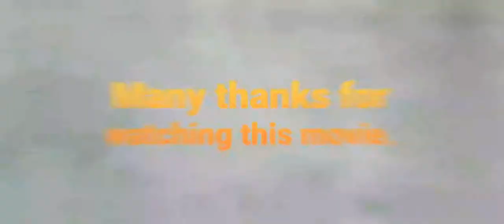Naked Nature 2020 – Juli 2020 Episode 1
Naked Nature Juli 2020 Episode 1.
In the background you can hear crickets.
Next movie tomorrow.

Assembly and photos: Łukasz Lu82'
🎬 2️⃣0️⃣2️⃣0️⃣